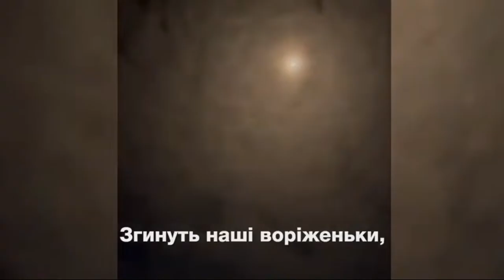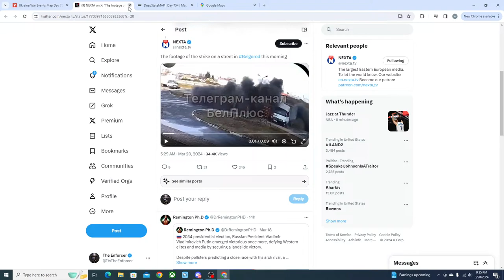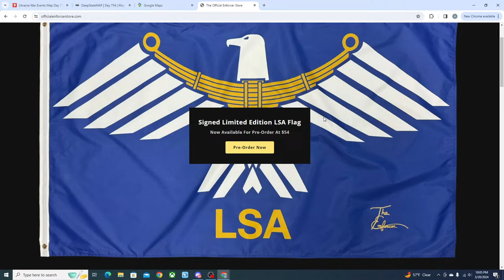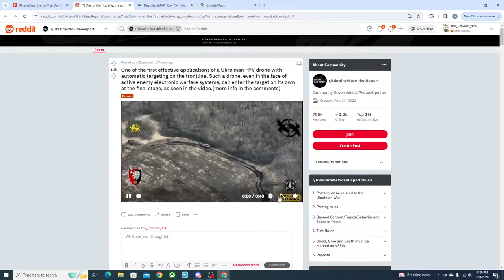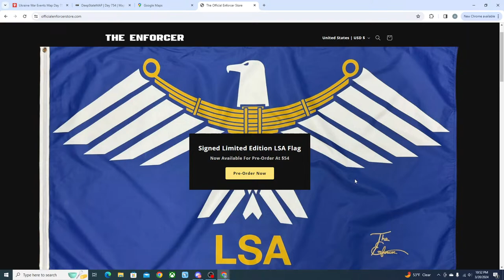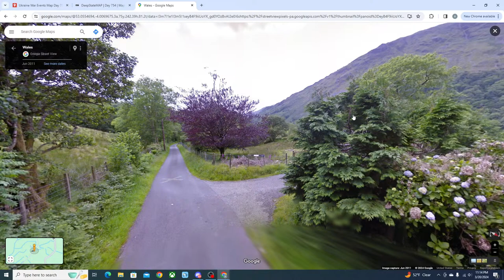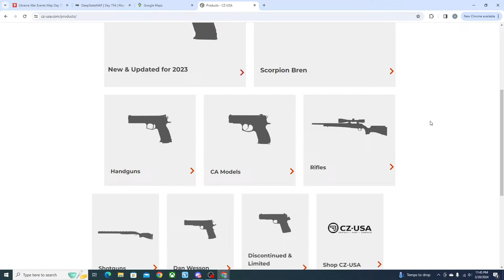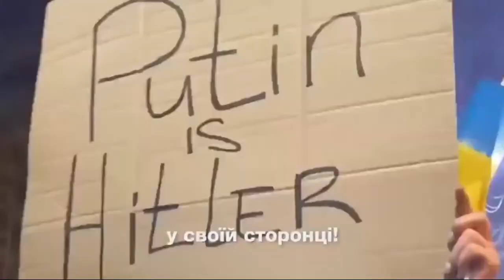RUSSIAN ARMY DEFEATED IN BELGOROD! Breaking Ukraine War News With The Enforcer (Day 756)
The Russian army is already losing battles and taking high losses after moving into the Belgorod Oblast just yesterday, with Free Russian Army forces holding their ground in msot area. A massive attack occured on Engels Air Base near Saratov, leading to the possible damage of several bombers before they could leave the tarmac. The black sea fleet is running away from Ukraine and into the far Southeast of the Black Sea, where they hope to save what's left of the fleet. Russian forces are still taking high losses in Ukraine, with no frontline advances to be seen.